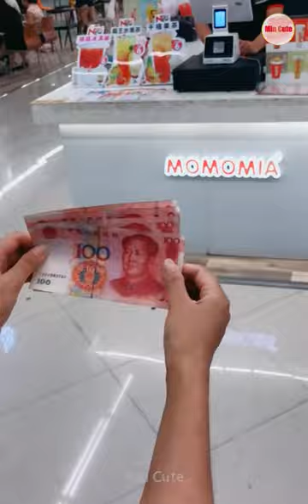Tik Tok Chó Phốc Sóc Mini 😍 Funny and Cute Pomeranian #393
It's me again: Min Cuti 😊 😊 😊